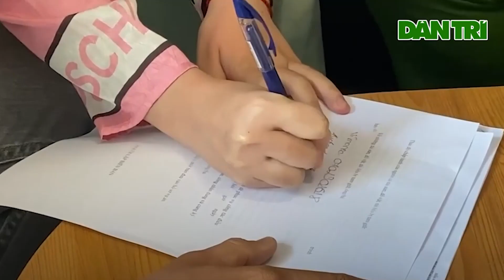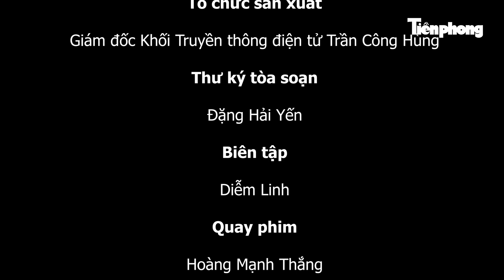TIÊU ĐIỂM: Bà Trương Mỹ Lan chịu án phí khủng; Công văn 'tối mật' trong email em gái Trịnh Văn Quyết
Tiền Phong TV | TPO - Công văn "Tối mật" trong email em gái ông Trịnh Văn Quyết có nội dung gì?; Bà Trương Mỹ Lan bị tuyên án tử hình; Con số ấn tượng: 10 tỷ... là những tin chính có trong Tiêu điểm tuần này.